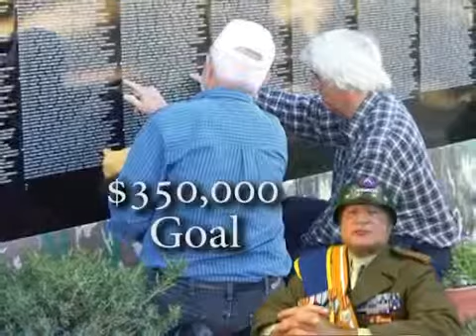Jacksons of Enid- Vietnam Memorial Wall Project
Jacksons of Enid Commerical